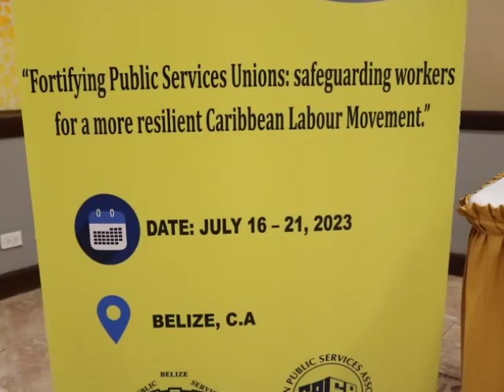Regional P.S.U Official Says Pension Reform Is a Topic across the Region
The association’s General-Secretary, Thomas Letang, was first elected to that post seventeen years ago right here in Belize. And now that he is once again in Belize, we asked him what have been the major accomplishments in that capacity during his time. Letang told us that he has made sure that he and his team familiarize themselves with the issues that affect public officers in the various countries and territories, and to intervene on their behalf. He said that government pension is a topic that is being discussed across the region, but that in the countries where it has already been reviewed, public officers retire at age sixty and they contribute towards their own pension.